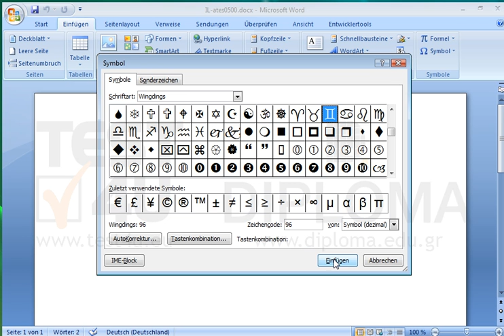Fügen Sie vor dem Wort PLATON das Symbol der Zwillinge ein. Sie finden es in der Schriftart...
Fügen Sie vor dem Wort PLATON das Symbol der Zwillinge ein. Sie finden es in der Schriftart Wingdings (Zeichencode 96). Möchten Sie mehr. Laden Sie das TEST4U demo herunter